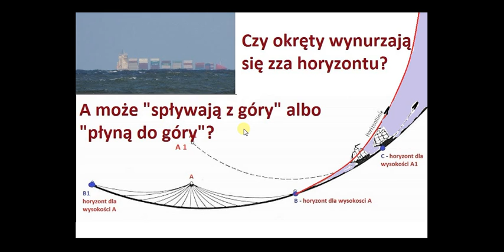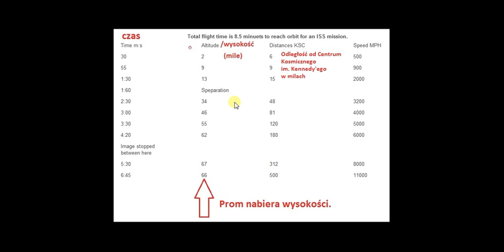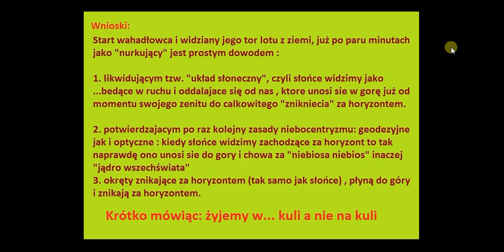Niebocentryzm cz . 21 Start wahadłowców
Film pokazuje przykład jak widzimy  start wahadłowców a ten widok niszczy tak zwany "Układ Słoneczny". Pokazuje  dowód wizualny, który potwierdza zasady niebocentryzmu.
Filmy użyte do materiału dowodowego;
Tabela z filmu NASA, zrobiona na podstawie narratora;